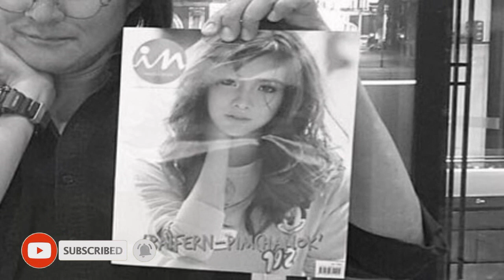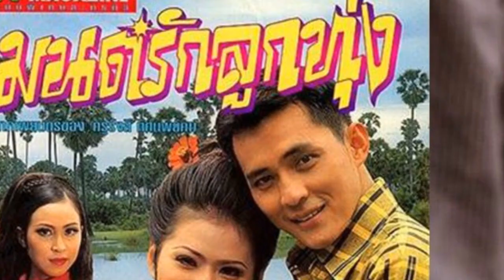មរណៈភាពរបស់ Tua Sarunyu កុំពុងធ្វើឲ្យសង្គមសិល្បៈថៃ មានទុក្ខយ៉ាងគ្រាមក្រំ